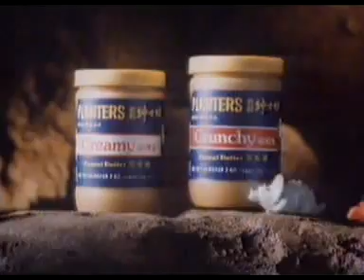香港中古廣告: 紳士牌花生醬(送點點龍鉛筆刨)1987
Planters 紳士牌花生醬